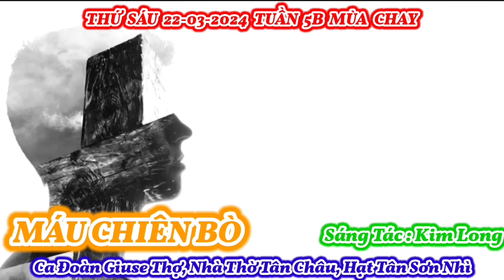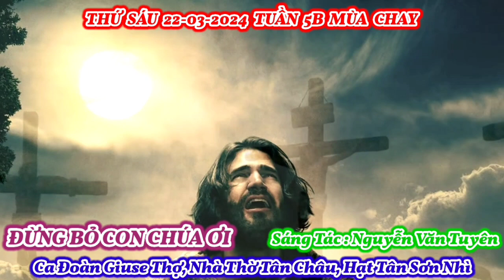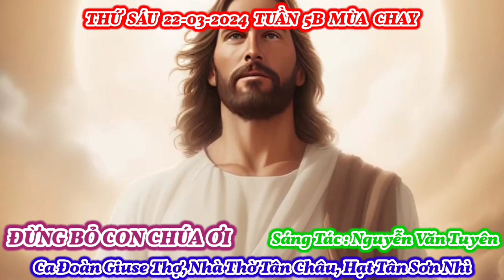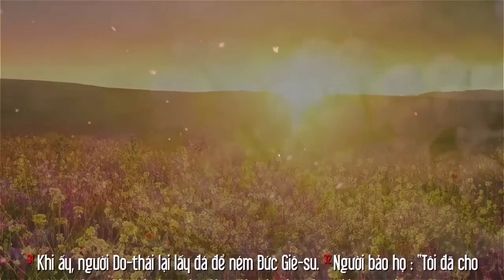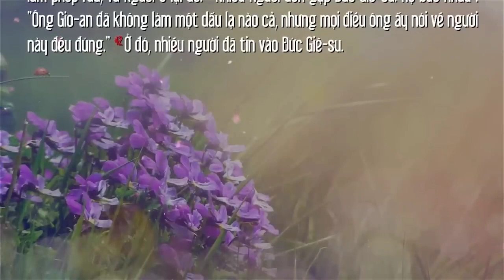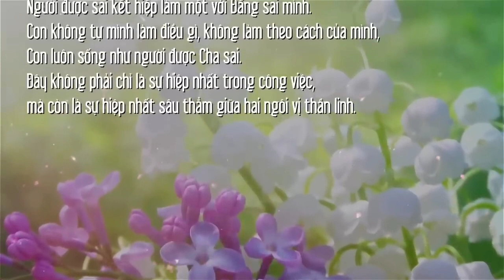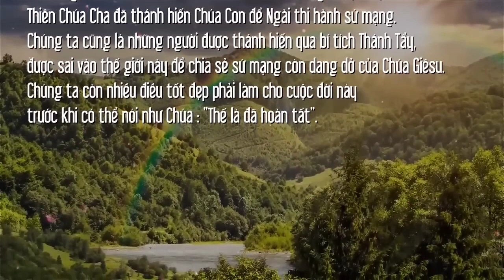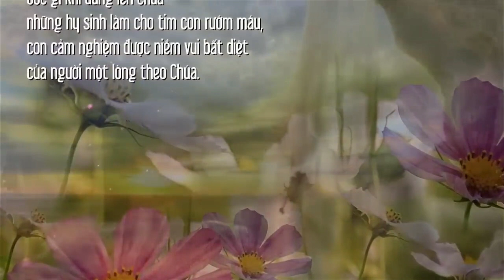(GSTC) Thánh Ca & Lời Chúa Thứ Sáu 22-03-2024 Tuần 5B Mùa Chay